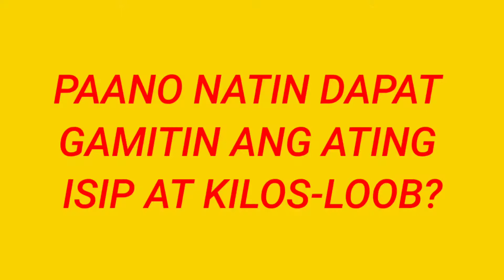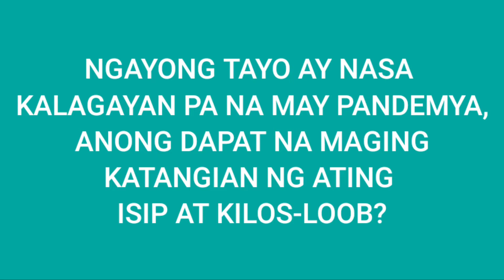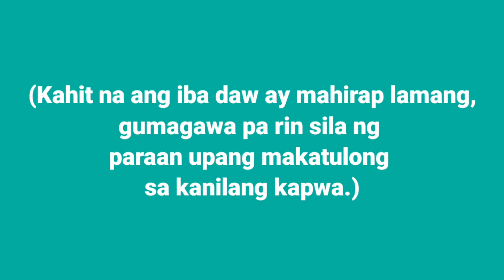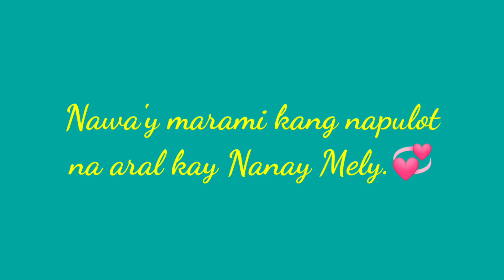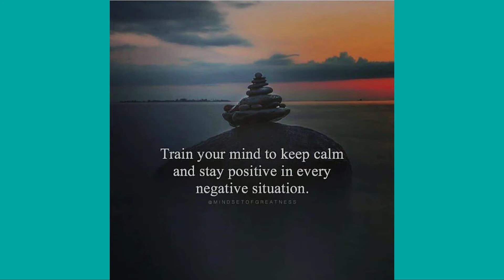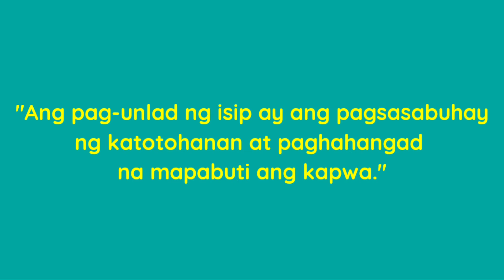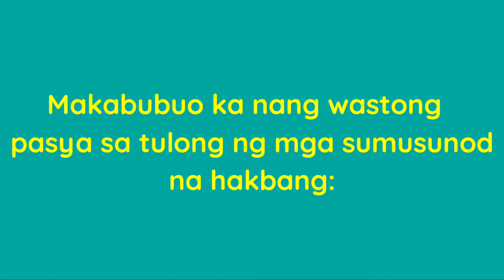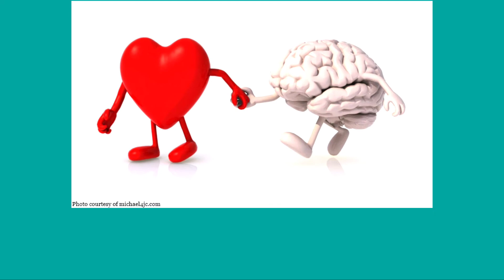ESP 7: ISIP AT KILOS-LOOB (PART II)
Dito ay matutunghayan ninyo ang pakikipanayam natin kay Nanay Mely, ang aking lola. Ipagpapatuloy din dito ang acting pag-aaral ukol sa paksa. Halina't panoorin na natin.